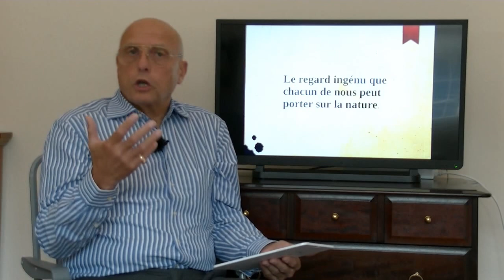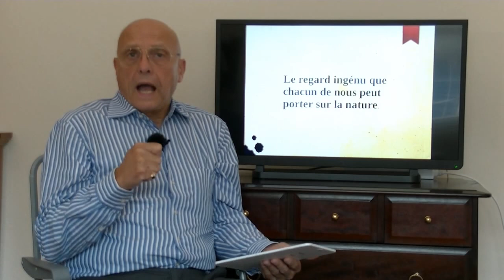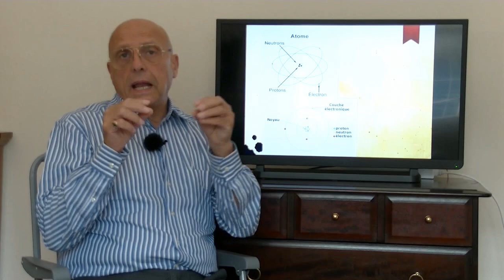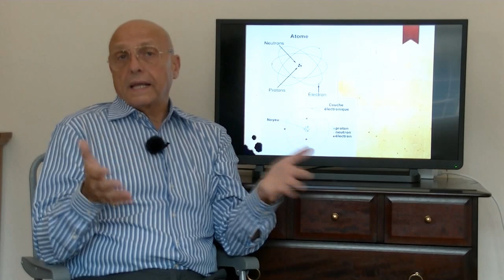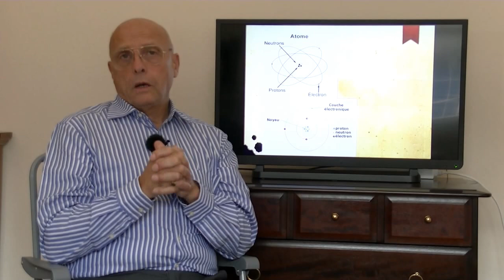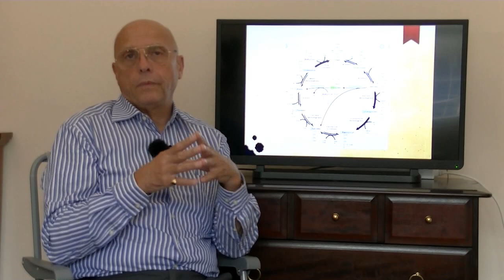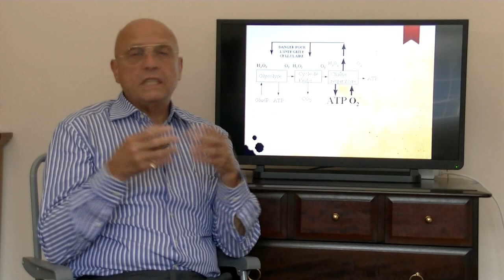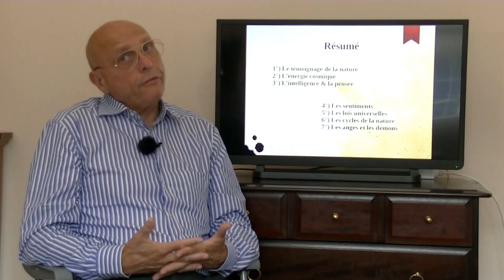(218) Sept preuves de l'existence de Dieu LD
Par Francis HUBERT, Par Francis HUBERT, N'oubliez pas partager et de mettre des "J'aime". Merci.